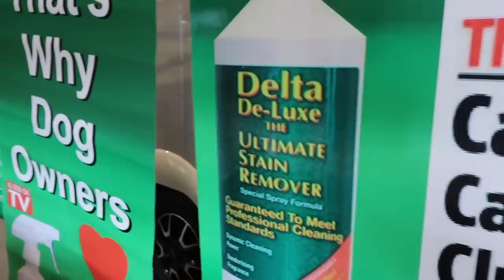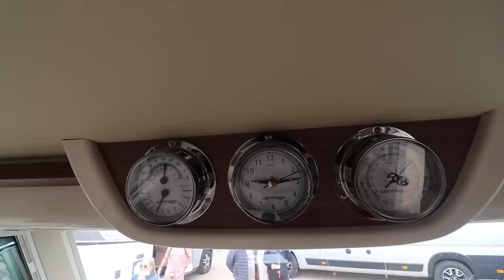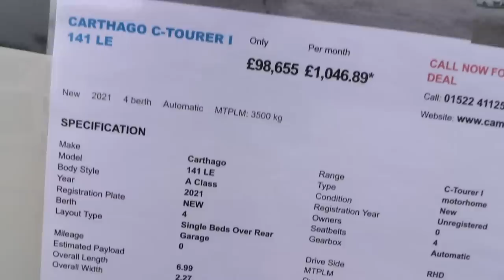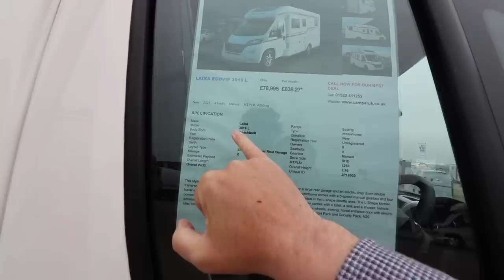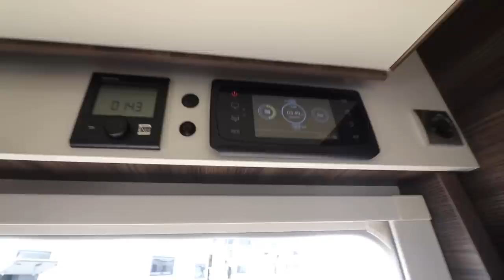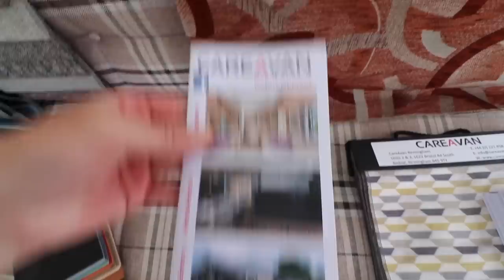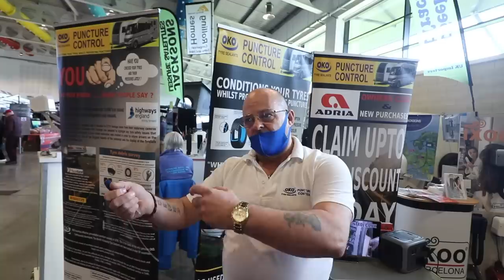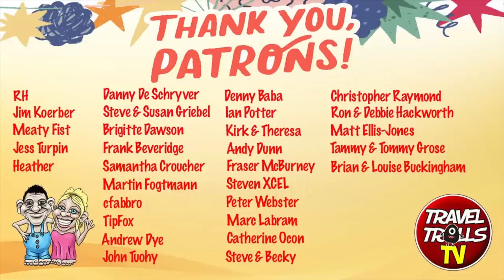Yorkshire Motorhome & Campervan Show 2021 Last Day Tour PART 5 OF 5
Our final video from the superb Yorkshire Motorhome & Campervan Show 2021 in Harrogate takes us for a random look around all the bits we had missed.